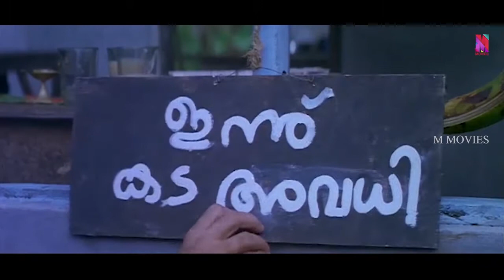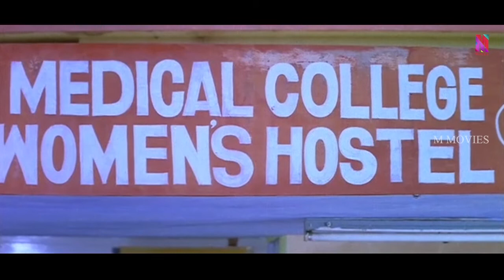"എടാ മോഹത്തിന് കടിഞ്ഞാൺ ഇല്ല ..."| Jayaram | Jagathy |KalabhavanMani | Kottaram Veetile Apputtan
"Eta Moha has no reins..."| Jayaram | Jagathy | Kalabhavan Mani | Mamukkoya | Rajan P. Dev | Shruti | Bobby Kottarakkara |

Kottaram Veetile Apputtan is  Malayalam comedy-drama film, Apputtan, a rich man, gives Ambili, a young woman, the financial help she needs to become a doctor. However, he soon finds himself falling in love with her. Movie directed by Rajasenan, starring Jayaram and Shruti in the lead.